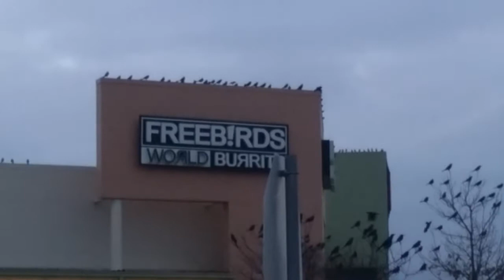Black Birds Swarm Killeen, TX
Jan 27, 2018 in Killeen, Texas